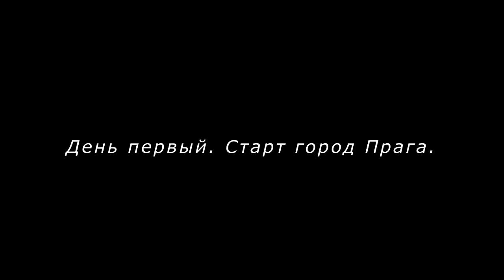Соло на велосипеде Прага - Берлин день 1 ч.1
Соло на велосипеде Прага - Берлин 4 дня 400 км

День 1. Прокатившись по Праге выехал за город, по велодорожке вдоль реки Влтава в сторону городка Доксаны. Смачно поел там на берегу реки Оргже, отдохнул и помылся. Выехал дальше, вечер меня настиг в городе Литомерице, там и заночевал где-то на окраине.

следите за путешествием соло на велосипеде Прага - Берлин